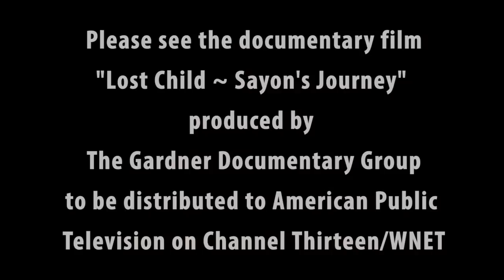CCM Legacy Project: The Lost Child of Cambodia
Sayon Soeun former Khmer Rouge child soldier speaks about his experience of being a lost child of Cambodia at the County College of Morris on February 12, 2015, as part of the Legacy Project.

The Legacy Project hosts an ongoing lecture series that offers information and present-day context on important historical, social and academic subjects.